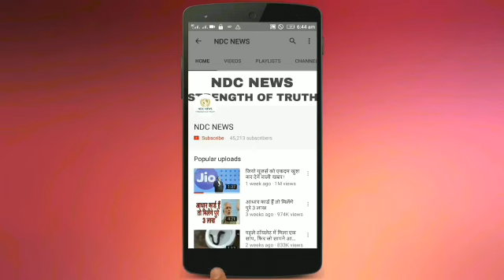ये क्या हुआ सनी लियॉन के चेहरे पर